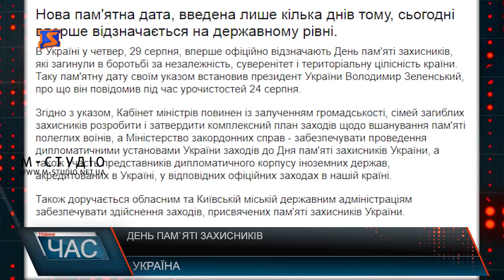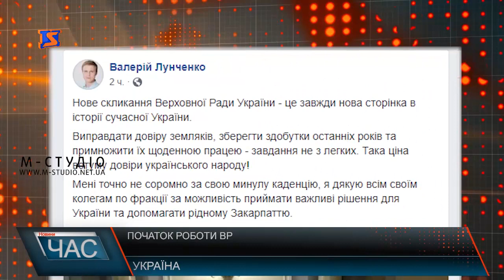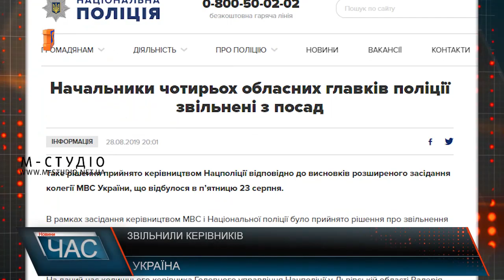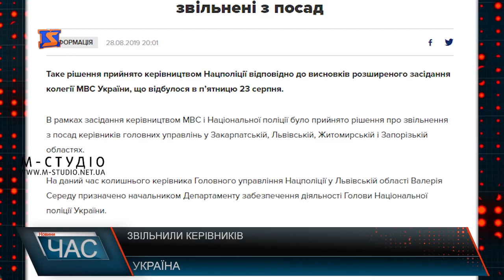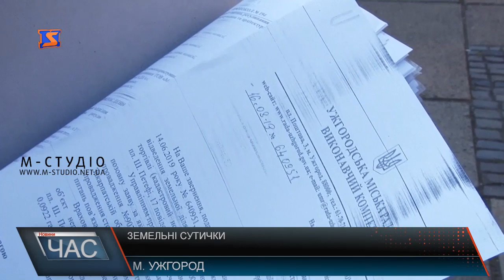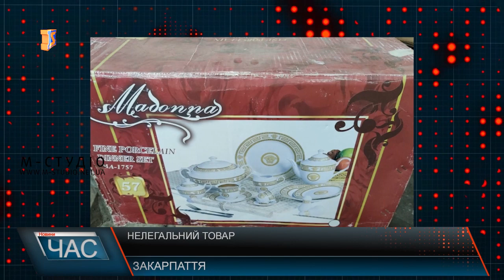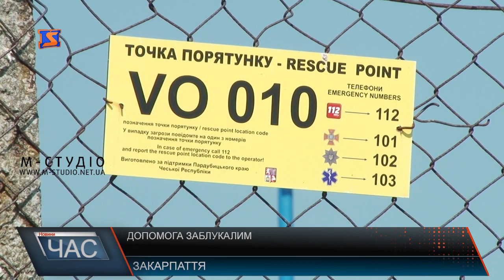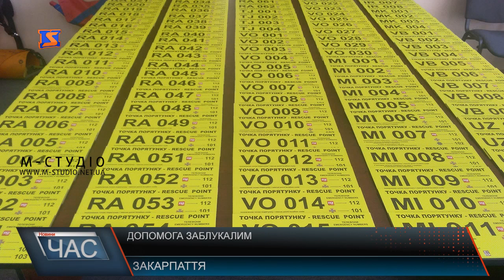Програма “ЧАС”. Hовини Закарпаття за 29 серпня 2019 року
Брак роботи. У пошуках кращої долі на заробітчанство
Інспектування готелів. Безпека понад усе
Земельні сутички. Сварка протяжністю 2 роки
Сезон грибів. Дари лісу
Закарпаття мистецьке. Гаптоване диво